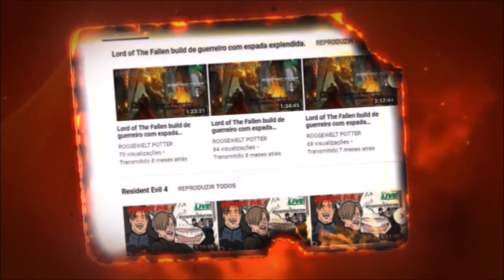Monster Hunter World build de martelo caçando um Rathian.